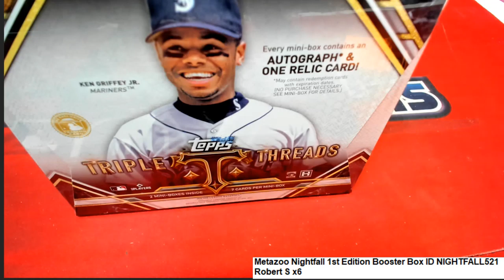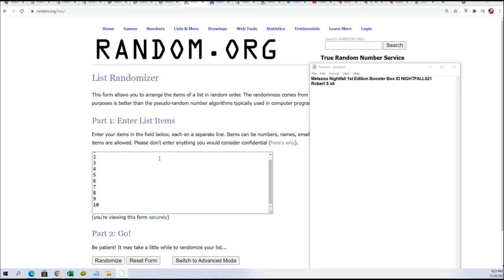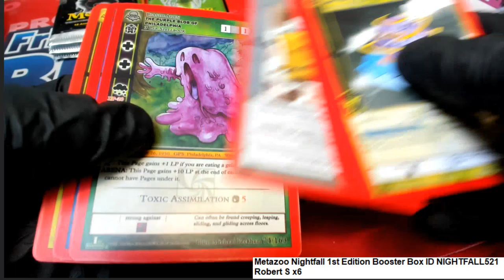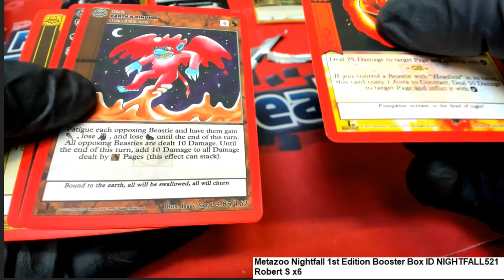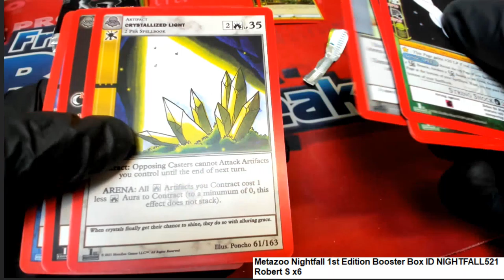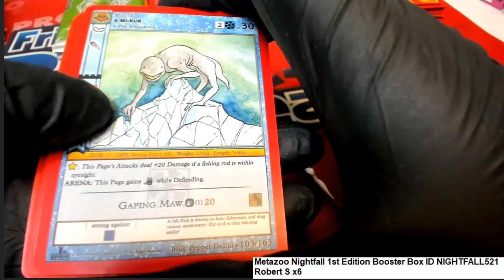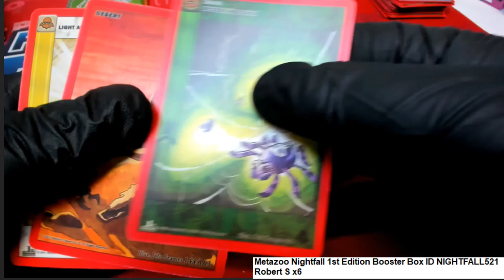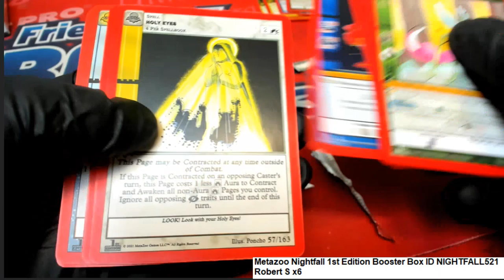Robert's Meta Zoo packs